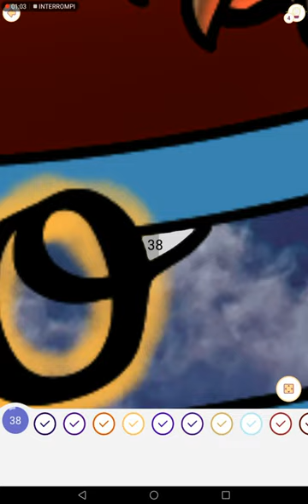coloro uno dei segni zodiacali su happy colors ⛎♓♒♎♊♍♐♋♏♉♌♈